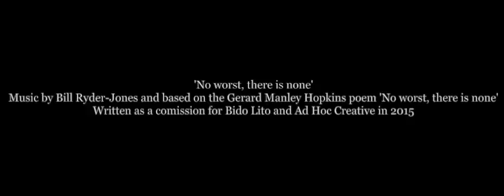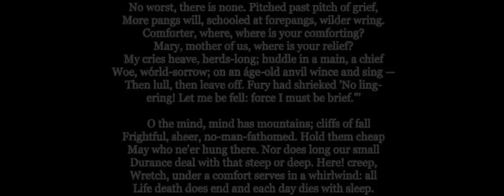No worst, there is none.